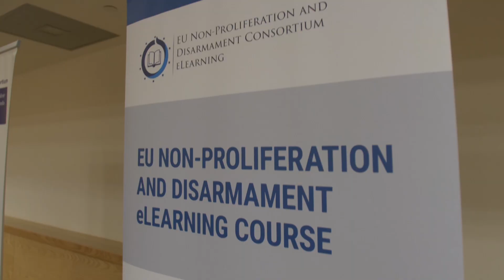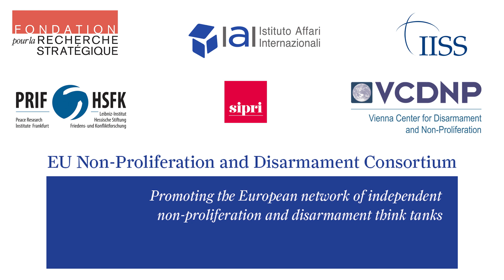Eighth EU Non-Proliferation and Disarmament Conference - the summary video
This is the summary video of the Eighth EU Non-Proliferation and Disarmament Conference. An event created by the EUNPD Consortium and organised by IAI. (13 & 14 December 2019).

This project is supported by European Union